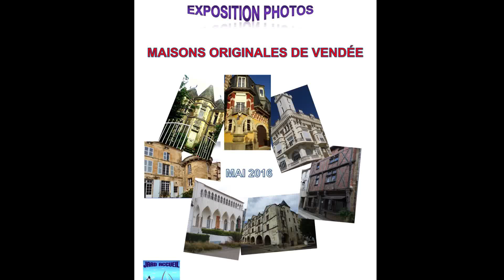Maisons Originales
Exposition  à la médiathèque de Jard du 1er au 30 mai 2016